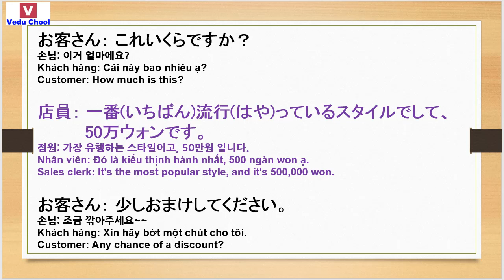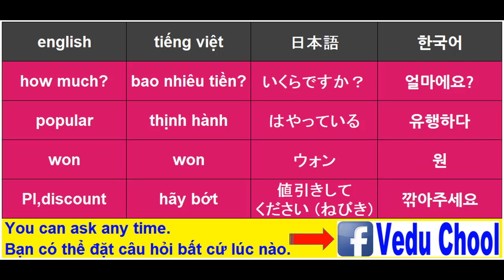20190109 hội thoại tiếng nhật 일본어회화 Learning Japanese ( Vedu Chool )